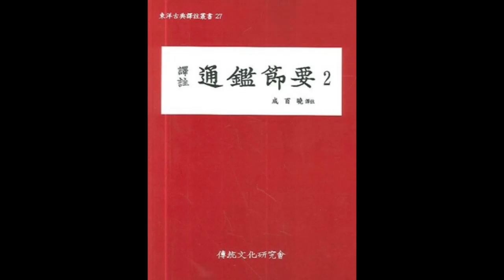통감절요2 19강 p96 기유3년